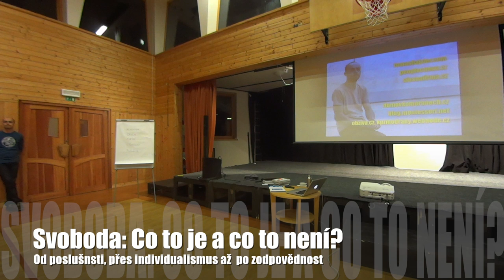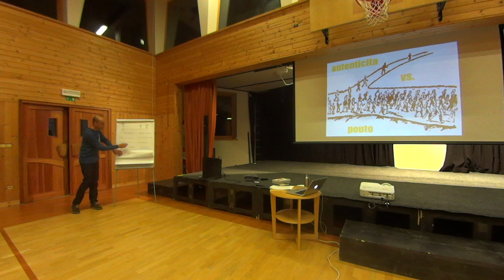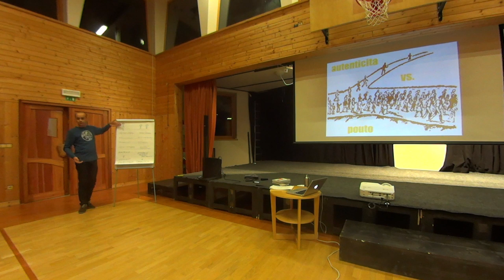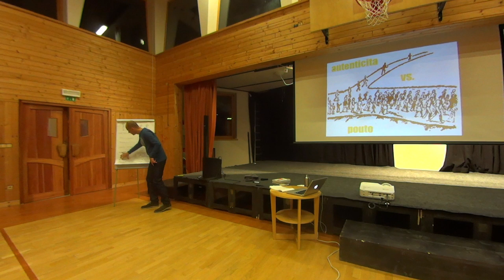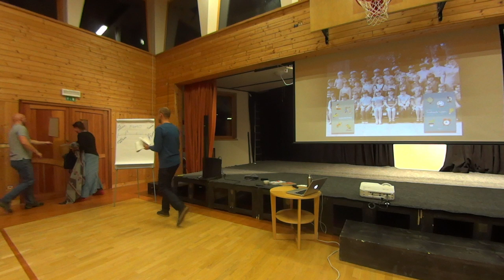Jak jsem se spletl v tom, co je to svoboda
Přednáška v o mé cestě k pochopení toho, co je to svoboda.